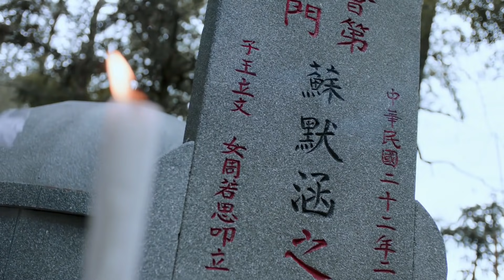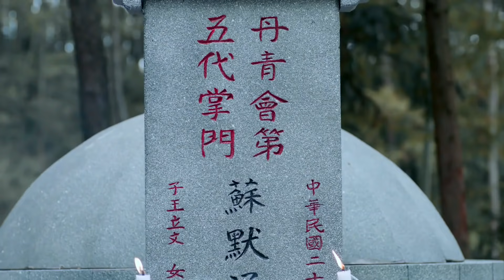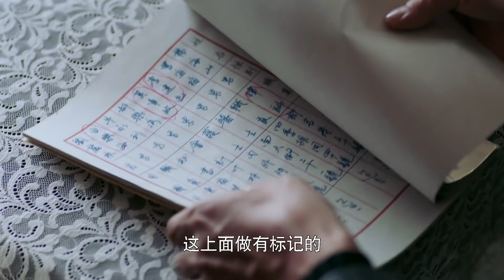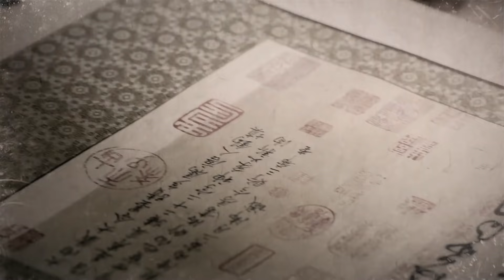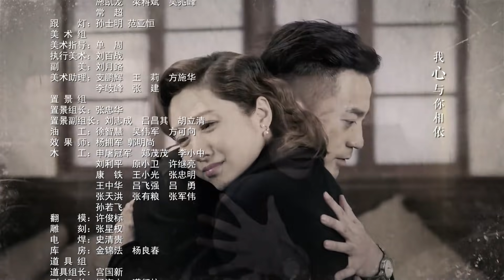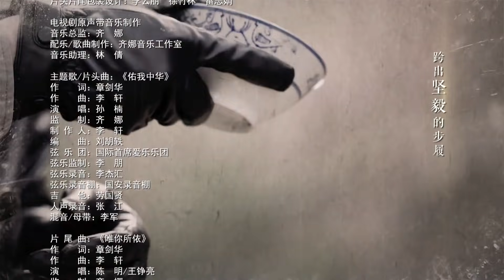《国宝奇旅》第39集 惊险悬疑剧（刘烨、袁姗姗、张瑞涵、秦杉、刘思彤等主演）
剧情简介：该剧根据江苏省文联主席章剑华的长篇纪实文学《故宫三部曲》之二《承载》改编，讲述“九一八”事变之后，日寇加紧文物掠夺和文化侵略，妄图彻底摧毁中华之精神堡垒。故宫众人为了保护中华民族的文化瑰宝，决定将文物南迁。铁血军人任弘毅与故宫博物院工作人员周若思，作为文物南迁小组的核心人员，共同踏上了危机四伏的惊险旅程。